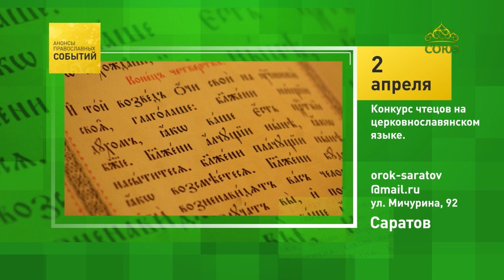Саратов. Конкурс чтецов на церковнославянском языке